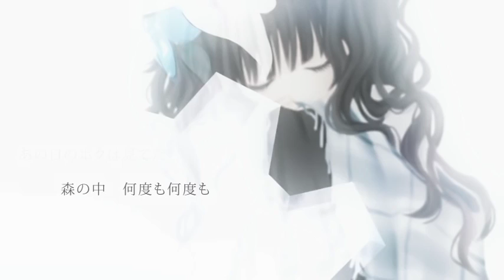【Akagami & Kyaami ft. Merry】Kuroneko (VOSTFR)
Activez les sous-titres pour voir la traduction

Musique et paroles : Akagami
Réglages de la voix et mix : Kyaami

Les requêtes sont autorisées ^^

Romaji :

Kono mama kizukanai no?
Sore datte kamawanai to chikatta noni
Sono koe nioi ga chikazuite kuru to
Kakedashite iru

Onaji kotoba hanashi onaji hoshi mite ita koro
Tonari ni ireba sore dake de
Ai ni akubi suru koneko ni nareta ki ga shita

Toori suginaide onegai BOKU wa koko ni iru yo
KIMI ni deau sono tame ni umareta yo
Negai no hoshi ga nagareta uchuu (SORA) de

Tooku natteku KIMI no kage hashitte oikakeru
Todoku you ni koe no kagiri ni naku yo
Douka furimuite hoshii kono kiseki ni

Ano hi no BOKU wa miteta mori no naka nando mo nando mo
Doukoku ni yureta senaka
Toki wa sugi KIMI wa subete wasurete shimatta
BOKU ga ita sekai nante kioku no kanata he
Sou BOKU datte negatteta kedo

Mou chikara tsukite ii to hashitte oikakete
Karanda ashi namida nado naku naita
Kowaresou na kage dake ga shiru kiseki ni